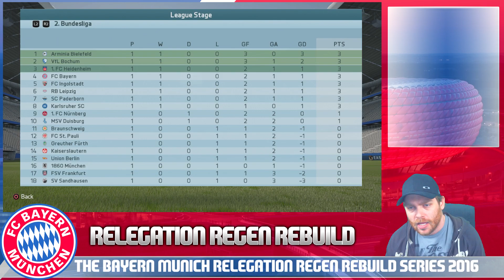FIFA 16 Bayern Munich Career Mode - RRR - E03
OMG this guy is INSANE!

Episode 3 of our Relegation Regen Rebuild series for FIFA 16 sees the transfer window still open and our start to the German cup campaign.

The Storyline.

Bayern Munich Guilty!

Today in a landmark decision Bayern Munich have been found guilty of deception.

Sources say for years they have been making off the book payments to players and staff.

FIFA have instructed the club to pay 1 billion dollars in fines which could see the end of Bayern Munich as a club unless they can come up with the money.

In a strange turn of events the Saudi Business tycoon Prince Alwaleed Bin Talal Alsqud has declared he will front the money to the club on the condition that the entire Bayern playing list is transferred to his local team Al Shabab in the Saudi League.

An outcry of true bayern fans have petitioned to FIFA to allow this so as to keep the Bayern Club alive.

FIFA released a statement today saying Bayern would be cleared of their debit if they agreed to the Saudi Prince's Terms and as punishment would be relegated.

A clean slate for Bayern with their new manager Daniel "The General" Kuttin in the second division with no more than a
handful of free agents willing to pull on the once prestigious Bayern Shirt

Time will tell if The General can rebuild Bayern to its once former glory and put this travesty to bed once and for all.

Also if you like this style of series please check out these other channels.